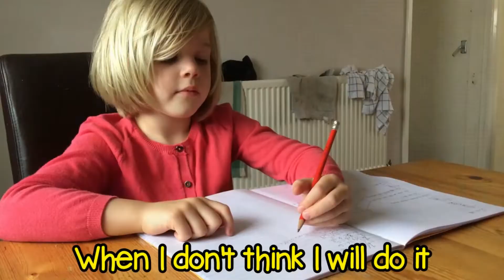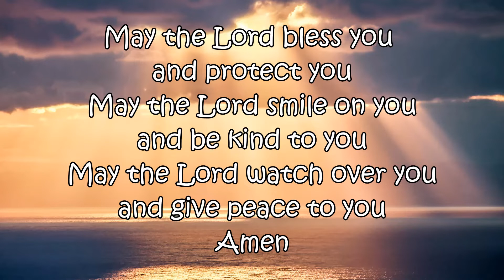Glenwood Families: Holiday Vibes, Let's Reflect (Sunday 26th July)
Fun and Faith particularly for Glenwood families
Image by Somchai Sumnow from Pixabay